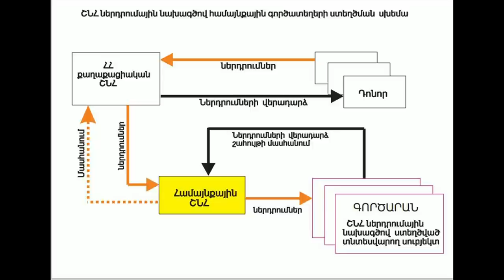Պետք է ստիպել պետությանը վերադառնալ Հռչակագրին՝ վերադարձնելով ազգային հարստությունը ժողովրդին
Նոյյան Տապան. «Ազգային պետություն» հաղորդաշարը վարում է Հրայր Մելքոնյանը՝  «ՀԱՅՔ» ազգայնական նախաձեռնության անդամ եւ տնտեսության կառավարման հիմնադրամային մոդելի հեղինակ:

- հարցեր գրել Noyan Tapan (Նոյյան Տապան) FB էջում/ Noyan Tapan - Նոյյան Տապան FB խմբում/ Noyan Tapan TV Youtube-յան էջում։

Հաղորդման ավարտից հետո կարելի է նշված հեռախոսահամարներով թողնել հարցեր ու մեկնաբանություններ, որոնք կօգտագործվեն «Հետադարձ կապ» հաղորդաշարում։

Ձեր փոքրիկ հովանավորությունը կօգնի մեզ պատրաստել նոր հաղորդումներ եւ հաղորդաշարեր, ավելի հետաքրքրացնել եւ բազմազան դարձնել մեր հաղորդումները։ Կավելանան նաեւ ուղիղ եթերով եւ հետադարձ հեռախոսակապով հաղորդումների քանակը։ Ձեր կարծիքը եւ Ձեզ հետ համագործակցությունը կարեւոր է մեզ համար։